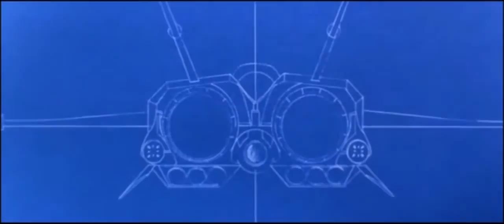Firefox - 1982 Trailer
A pilot is sent into the Soviet Union on a mission to steal a prototype jet fighter that can be partially controlled by a neuralink

Year: 1982